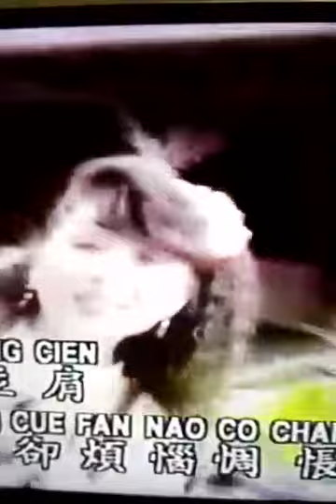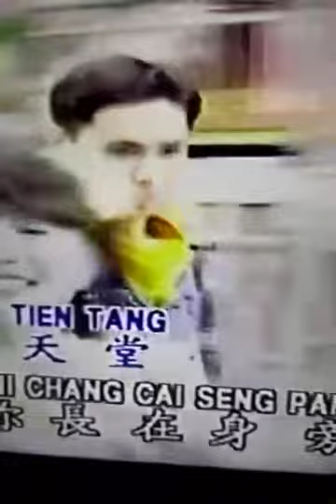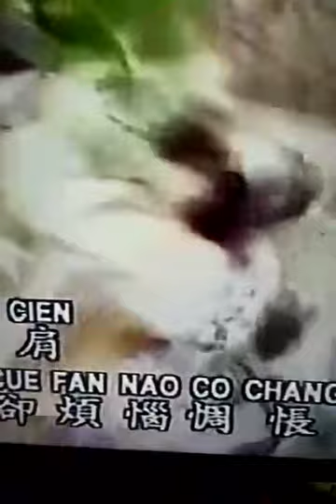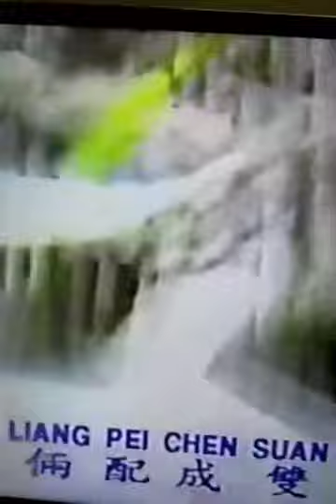Karaoke with me@TeresaChan-qs2gm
Yo le hi hoo @TeresaChan-qs2gm